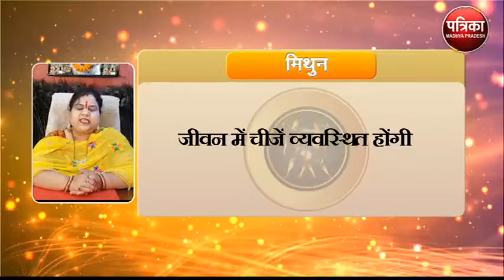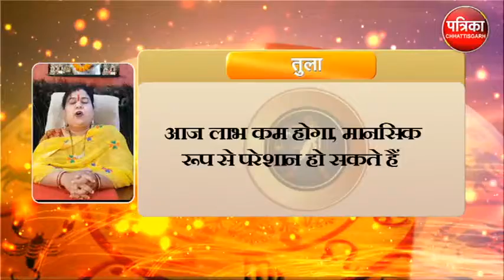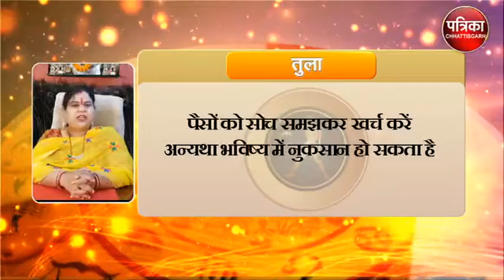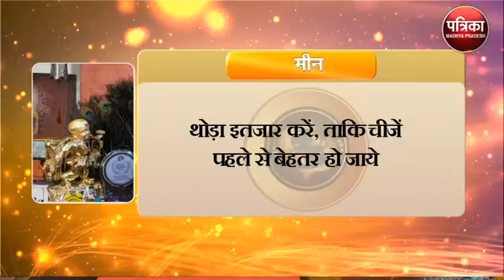Astrology : जानिये कैसा रहेगा आपका आज का दिन ? क्या कहता है आपका राशिफल - MP Patrika